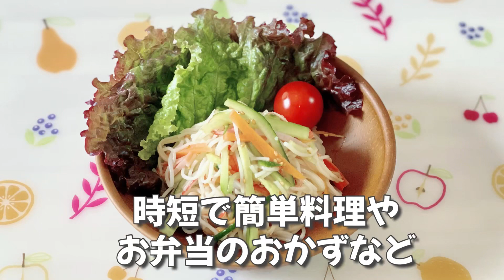余ったそうめんで簡単中華風サラダ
時短料理研究家の
­­--人気の簡単節約レシピと
朝昼夜ごはんのおかずとお弁当作り料理動画­­--

✰簡単お弁当のおかず／高校生男子が美味い！と／ウィンナーレシピ／ピリ辛チョリソー風

✰ 簡単ツナマヨの作り方【ツナサンド ツナマヨおにぎり作り】シーチキン缶の油切り

✰ 【スープジャーレシピ】インスタントラーメン編 袋麺はダイソー購入品サッポロラーメン 2袋100円です

✰ アボカドは…これすると柔らかくなるの？知らなかった！誰も教えてくれない／アボカドが固いとき／柔らかくする方法／食べ方

✰ おにぎらずより簡単のり巻き弁当【高校生男子と女子の部活めし】お弁当軽食にも持たせた【かにかま巻】作り方